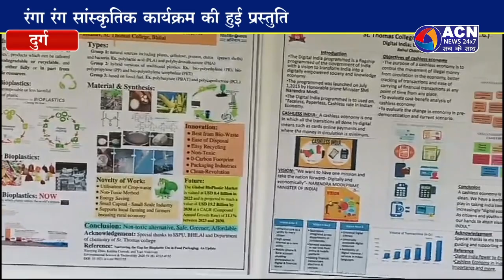विकसित भारत अभियान के तहत शंकराचार्य प्रोफेशनल यूनिवर्सिटी मेडिकल कॉलेज में हुआ दो दिवसीय